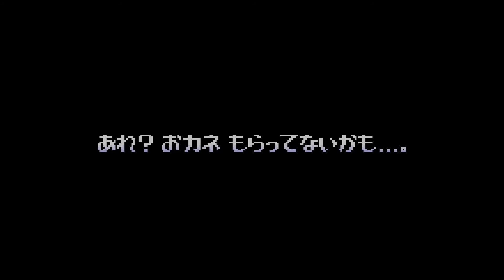「メイド イン ワリオ」シリーズ原点を実況プレイ【中編】